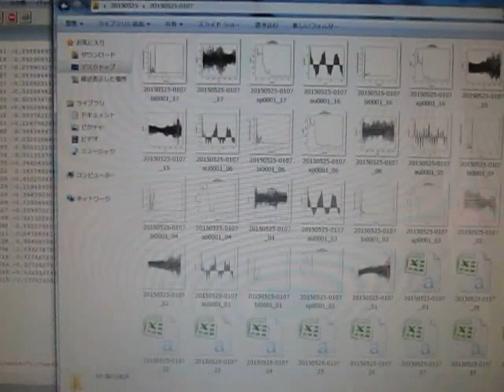‹統計的な考え方›を利用した「超音波技術」